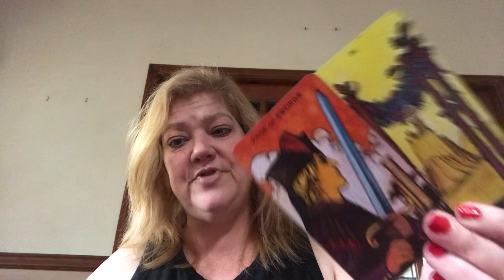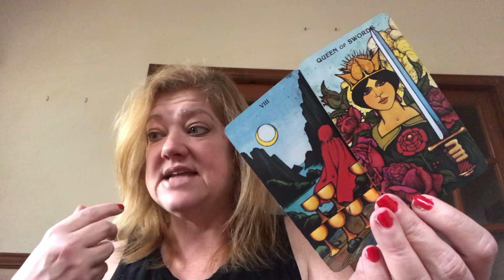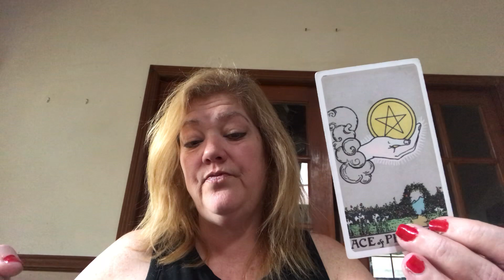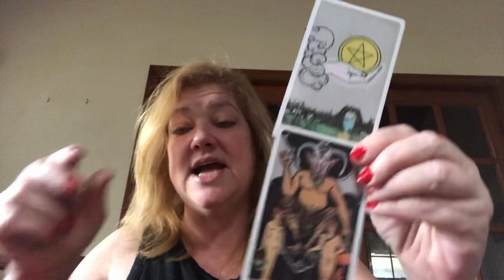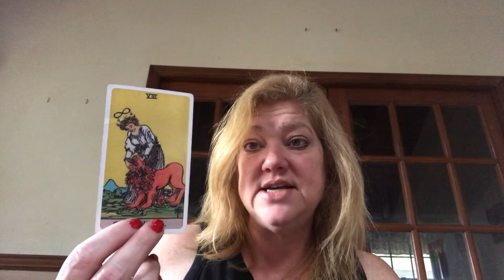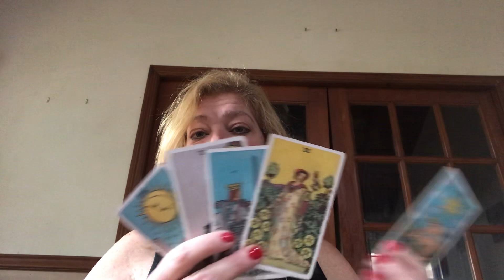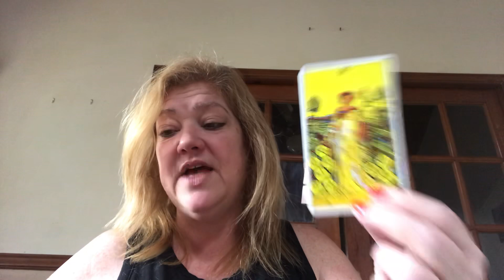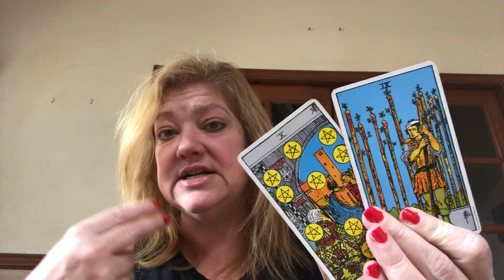FIRE SIGNS MID MONTH APRIL 2020 🔥